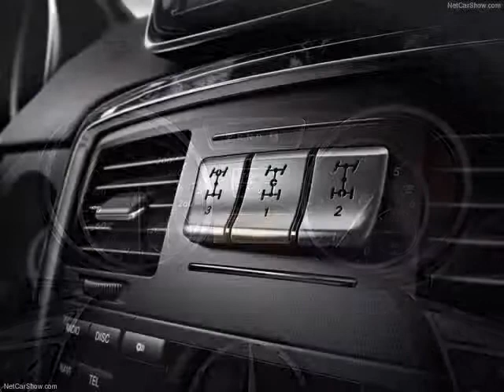2013 Mercedes-Benz G-Class SUV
2013 Mercedes-Benz G-Class SUV, After 33 years the Mercedes-Benz G-Class once again has fresh momentum behind it, as the sales figures for this most enduring of luxury off-roaders go to show. Between 2009 and 2001 sales rose by more than 50 percent. A comprehensive facelift is now set to make this classic among cross-country vehicles an even more attractive proposition. With a new and luxurious interior, some discreet modifications to the exterior, new safety features, a new infotainment system and, in some cases, new engines, Mercedes-Benz has upgraded the award-winning G-Class even further in a continuation of its remarkable evolution.

The Mercedes-Benz G-Class was originally conceived as a vehicle for use primarily in tough, off-road terrain; and this was the way it was launched, back in 1979. Over the course of its long years of production, the specification has been regularly modified to reflect the requirements of its customers - but the essential character of the G-Class remains unchanged.